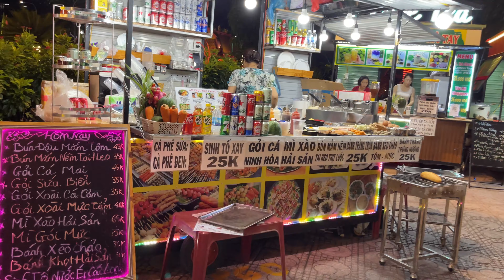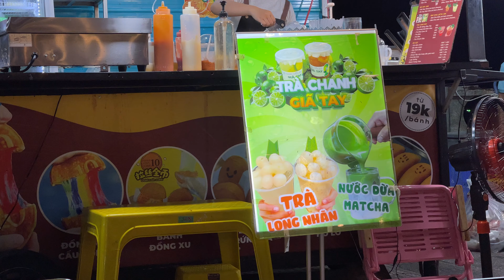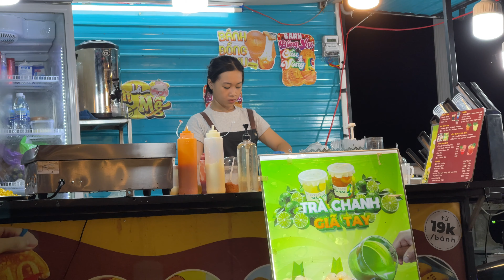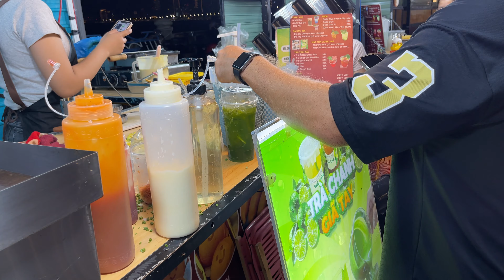Nha Trang Gió Mát Sau Cơn Mưa - Tình Hình Chợ Đêm Công Viên Cầu Trần Phú